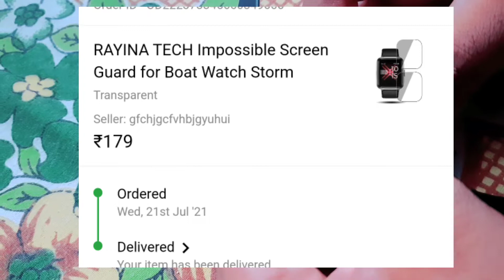unboxing and full review of boat strom screen guard #2022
Tech ayush.m
Aaj k is video may mai aap ko boat strom ka screen guard ko review and unboxing kar k dikhanay bala hu.
Keep supporting me and watching my video.